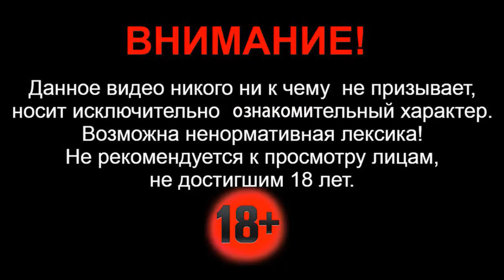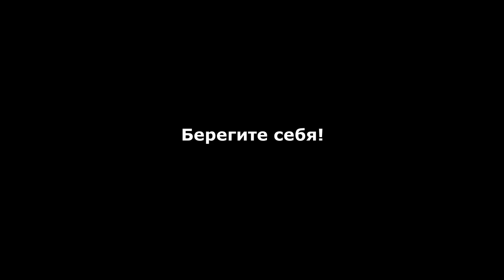Автомобилистка пострадала под Вологдой после столкновения фургона и снегоуборочной машины.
Здравствуйте. 13 января 2022 года, около 14:40 в Вологодском районе Вологодской области, на 480-м километре автодороги Москва - Архангельск произошло дорожно-транспортное происшествие. По предварительной информации, 34-летний водитель, управляя грузовым фургоном «Исузу» при движении задел ковш следующего перед ним грузового автомобиля «Исузу» под управлением 41-летнего водителя, который занимался очисткой дороги от снега. После столкновения со снегоуборочной техникой, фургон отбросило на полосу встречного движения где он врезался в отечественный автомобиль Лада Гранта, за рулем которой находилась 33-летняя женщина. Гранту от столкновения развернуло и отбросило на обочину. Женщину водителя зажало в искореженном автомобиле. Прибывшие на место происшествие спасатели, при помощи гидравлического инструмента помогли ей выбраться, после чего передали сотрудникам скорой медицинской помощи. С сотрясением головного мозга, закрытой черепно-мозговой травмой и переломом голени - она была госпитализирована в областную больницу.

По факту аварии сотрудники ГИБДД проводят проверку. Причины и обстоятельства произошедшего выясняются.